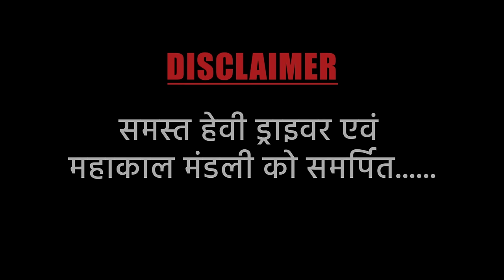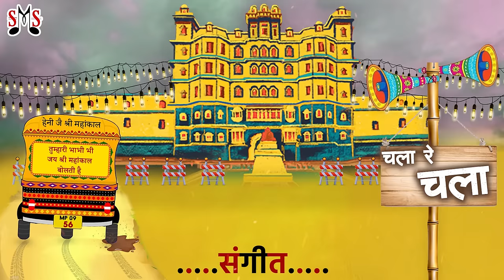हेनी जै सिरी महाँकाल - Chhappan Indori - नाम भोले का लेकर जो चला रे चला - Chala Re Chala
🙏🏻 नमस्कार सभी को
और शेयर करना तो बिल्कुल न भूलें।

Song By: *Guru Chhappan Indori Maharaj*

Lyrics : *Brajmohan Chouksey ( Premi Pagal )*

Sound Engineer  : *Himanshu Jain*

Promotional Partner : *BhiaKaThia* @BhiaKaThia

Graphics : *MLKCreation* @MusicLoverKrishna

*Lyrics*
       श्री महाँकाल के नशे में पूरी दुनिया डोलती है
       और मैं क्या,
       तुमारी भाभी भी जय श्री महाँकाल बोलती है
        हेनी

हो उज्जैन वाले महाँकाल राजा
जग में तेरा है मुझको सहारा

नाम भोले का लेकर जो चला रे चला

नाम भोले का लेकर चला रे चला
नाम शिव जी का लेकर चला रे चला
नाम शंकर का लेकर चला रे चला

है भरोसा जिन्हें अपने महाँकाल पर
है भरोसा जिन्हें अपने भोलेनाथ पर
हो अपने महाँकाल पर हो अपने भोलेनाथ पर
दूर रहती है उससे हर बला रे बला

बेटे भोला सब जानता है कि यहाँ कौन कौन छानता है,
और जो भोले के नाम की छानता है,
भोला उसी की मानता है
इसलिए केते है कि
छान छान किसी की मत मान
जब निकल जाएंगे प्राण तो कौन बोलेगा बेटे छान
हेनी जै श्री महाँकाल

हो उनके घर पर मुसीबत कोई आती नही
उनके घर पर मुसीबत कोई आती नही
जिसने चौखट पे सर को धरा रे धरा

अरे महाँकाल के बेटे है इसलिए चुप चाप बैठे है,
वरना जो हमसे ऐंठे है
सीधे शमशान में लेटें
हेनी
जै सिरी महाँकाल

हो प्रेमी पागल पे ऐसी है दया आपकी
सारे भक्तो पे ऐसी है दया आपकी
देख कर ये जमाना जला रे जल